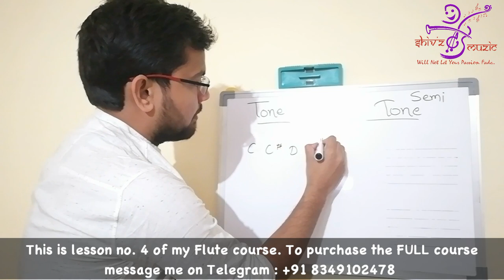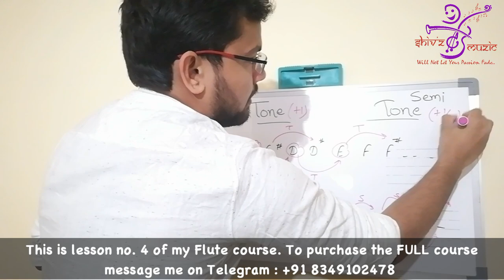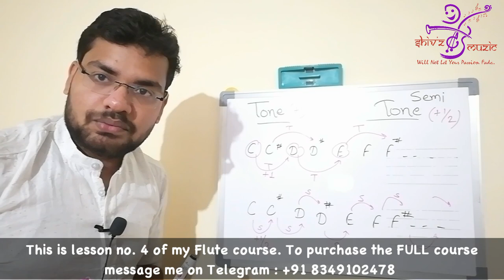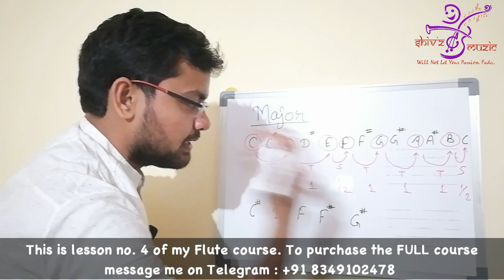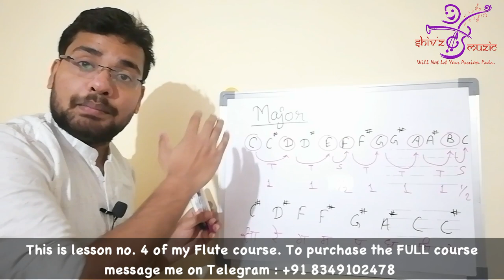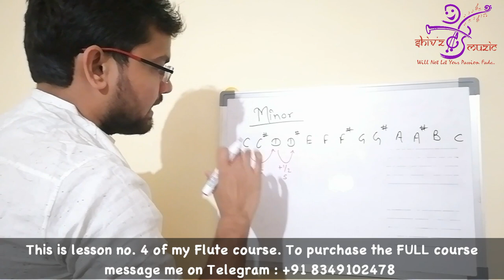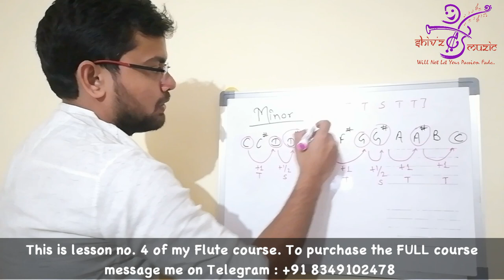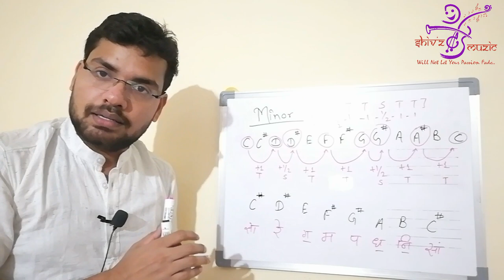Major & Minor Scale | Tone & SemiTone | Explained in Hindi | Shiv'z Muzic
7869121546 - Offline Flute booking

● Acrylic Flute (C natural)

● Acrylic Flute (C Sharp)

° PVC Flute (C Natural)

● D Natural
● D Sharp
● E Natural

Regards,
Shiv'z Muzic Academy